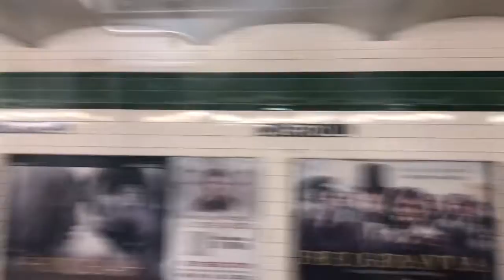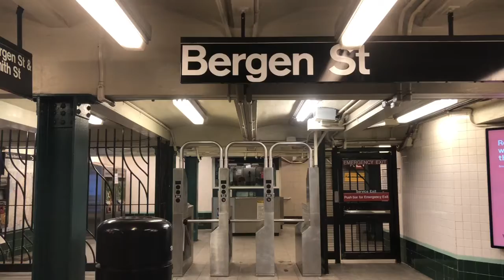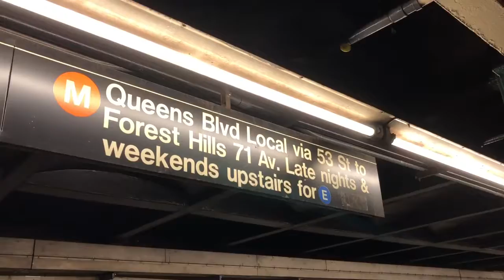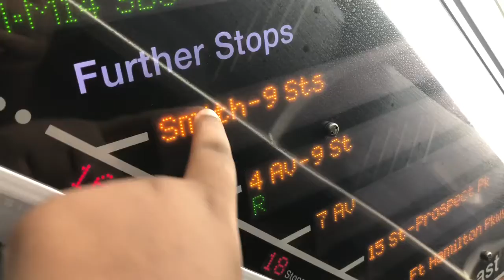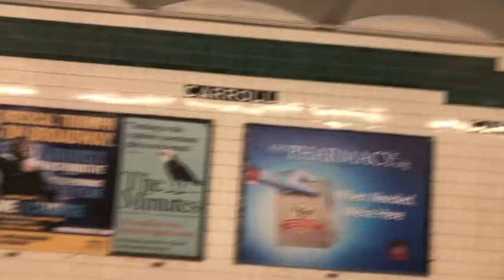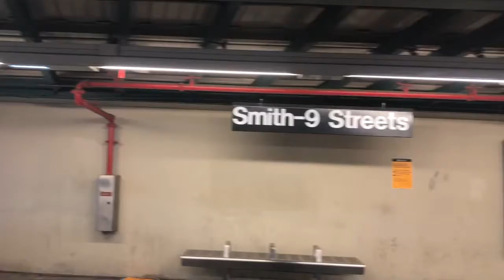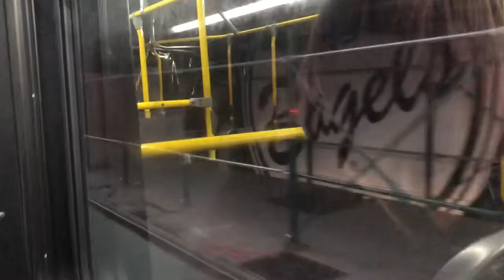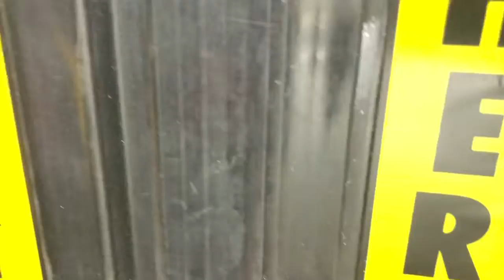MTA NYCT Adventures :)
Small Rides & Train Railfanning Consisting R62A’s R160’s R46’s and R68’s.
See ya!